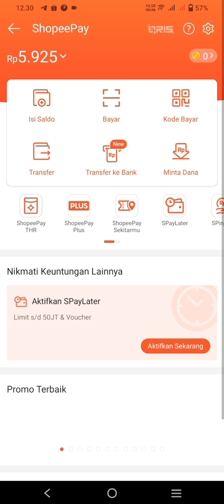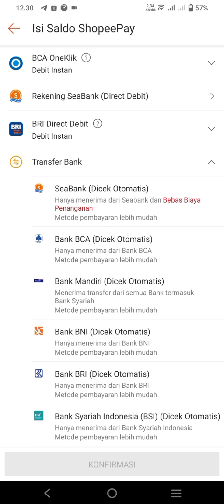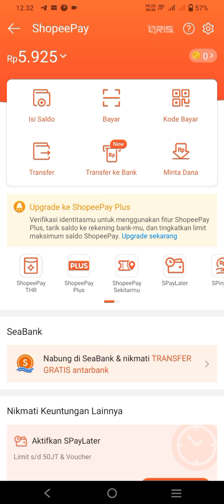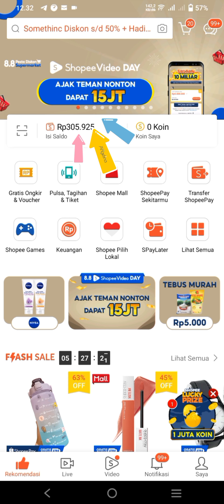Cara top up atau isi saldo shopeepay Lewat BSI Mobile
Cara top up (isi saldo) Shopeepay melalui aplikasi BSI Mobile

selamat menonton
semoga bermanfaat
terimakasih